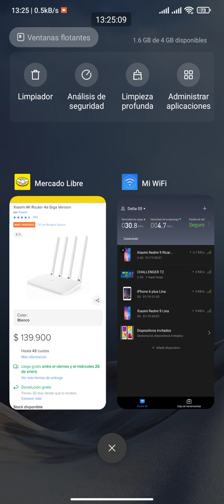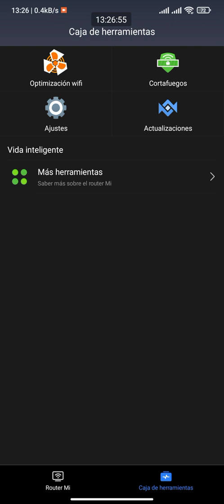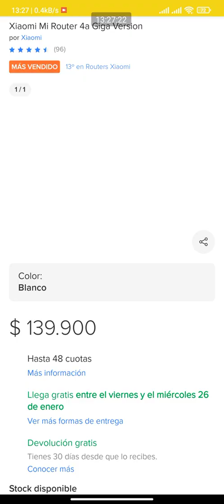Aplicación de Xiaomi para Routers Xiaomi 4a Giga Versión